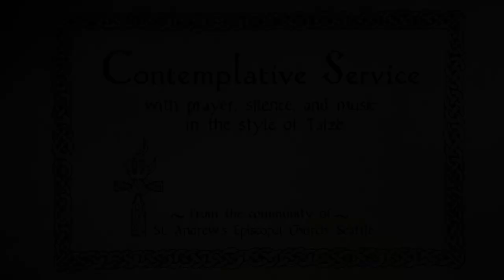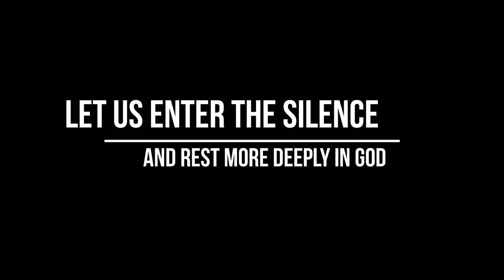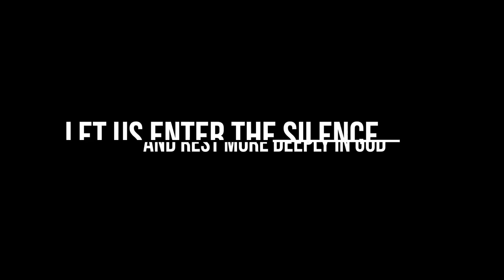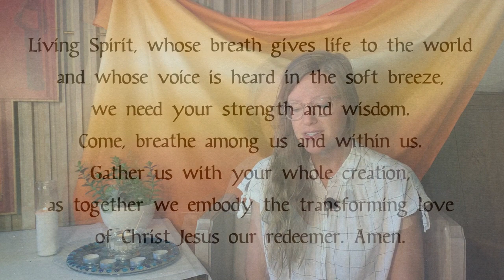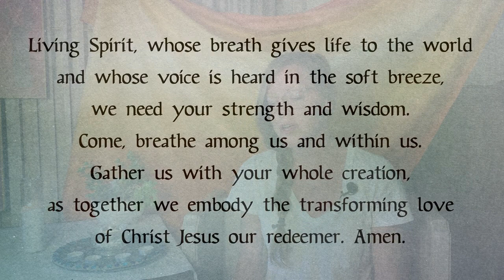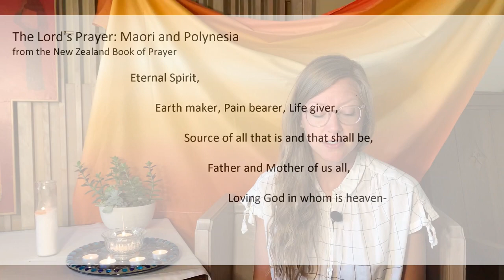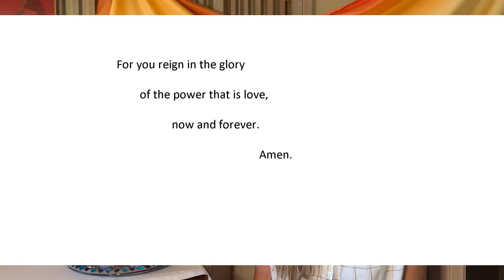Contemplative Evening Prayer with Taize Music, 8/9/2020, St. Andrew's Episcopal Church Seattle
Permission to podcast/stream the music in this service obtained from One License with licence A-710-756.